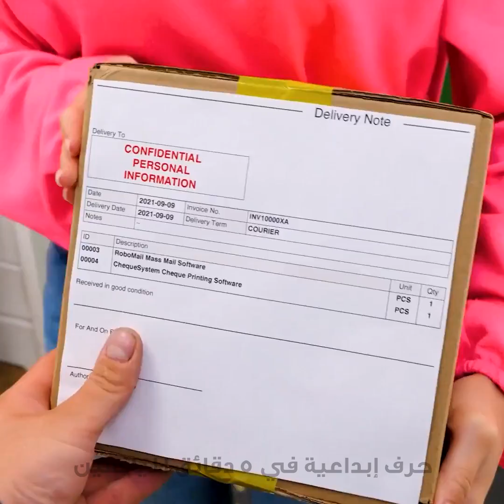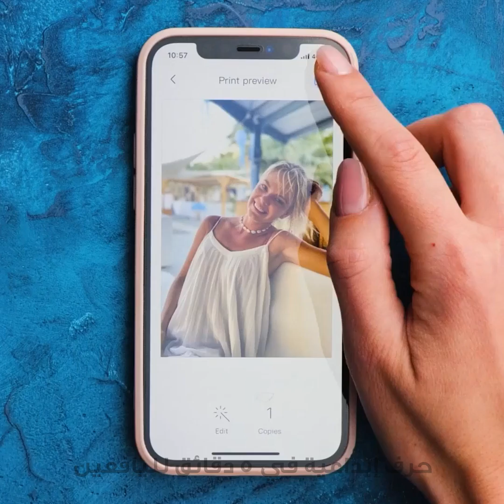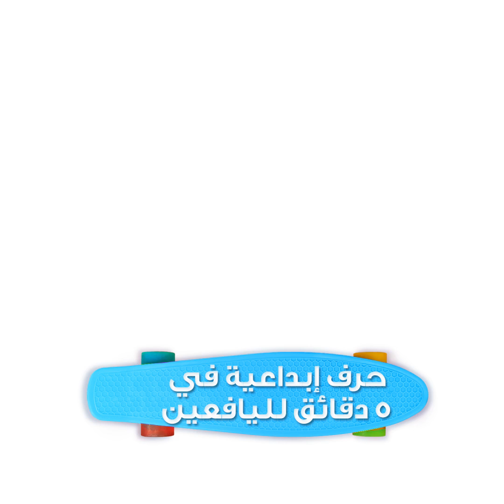أدوات وأجهزة تستحق الاقتناء بمنزلك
الطوابع الزمنية:
00:26 طريقة سهلة لتقطيع الليمون
01:07 لوحة مفاتيح ضوئية
02:03 أداة لحشو المعجنات
02:57 حذاء لحمام القدمين